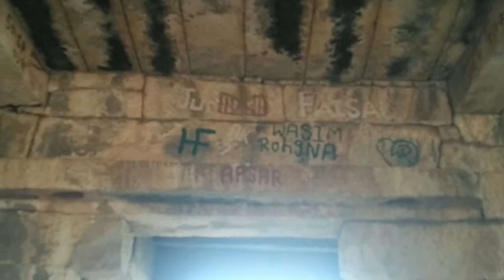Madhugiri Fort - The Doorways